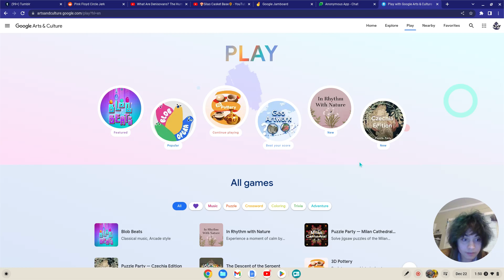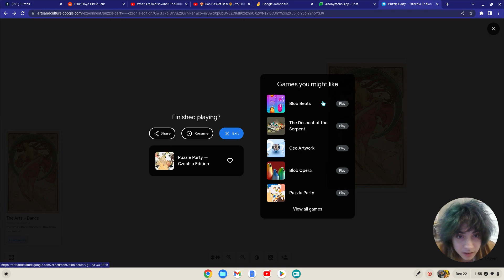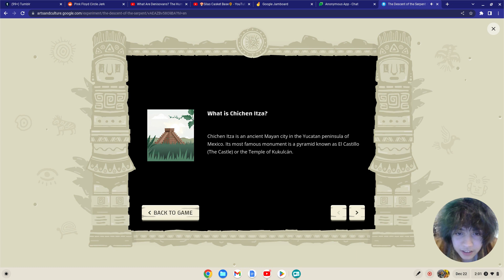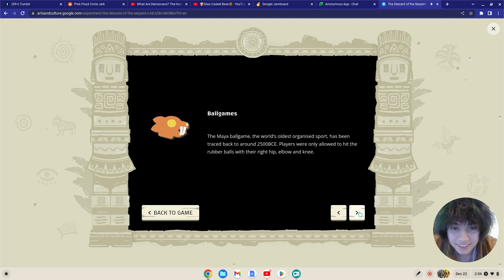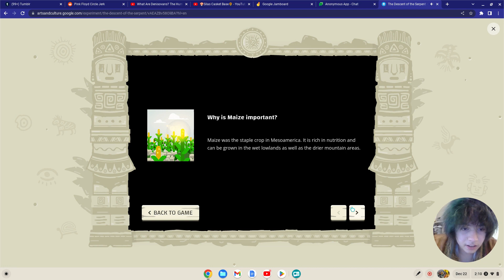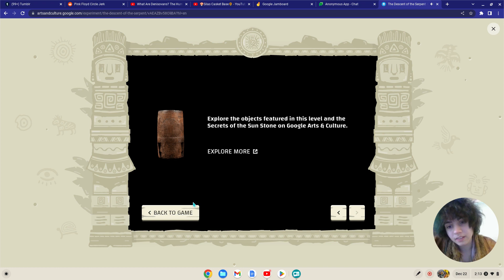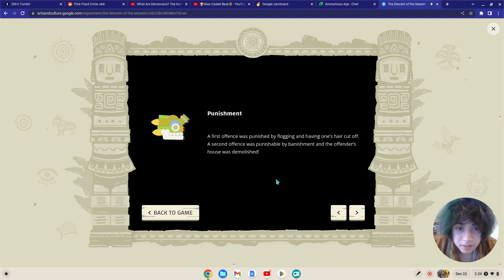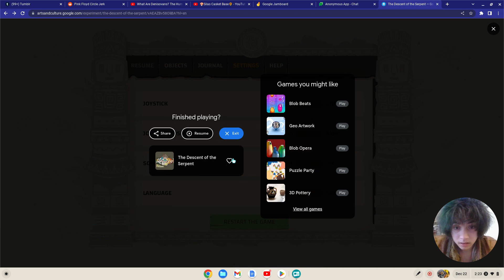Playin' Mor Gaymes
Bleep Bloop